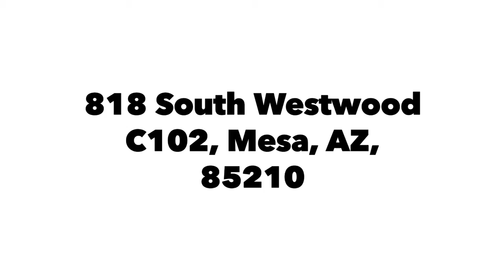818 South Westwood C102 Mesa AZ 85210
Freshly renovated 1 bed, 1 bath Condo located in Fiesta Park Village is now available! Fabulous location -  Corner, First-Floor unit with parking right outside your door.  The open floor plan offers tile throughout, neutral paint, ample storage, & new Quartz countertops in Kitchen and Bath. The charming kitchen boasts ample cabinet space, white appliances, new Fridge and new stacked washer and dryer. Spacious bedroom has walk-in closet with sliding mirror doors.  Unit comes with 2 parking spots, one covered. Community offers two refreshing pools, children's playground, and sports complex. HOA fees cover Exterior Building Maintenance, Exterior Pest Control, roof, sewer, trash removal and water. The complex is centrally located, minutes to the 60 FWY, 6 miles to ASU, 7 miles to Tempe Town Lake. Come take a look before it’s SOLD!!

Eva Madrigal, agente inmobiliaria
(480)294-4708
MyHome-Arizona.com
Keller Williams Integrity First Realty